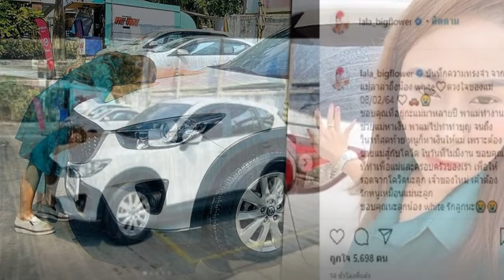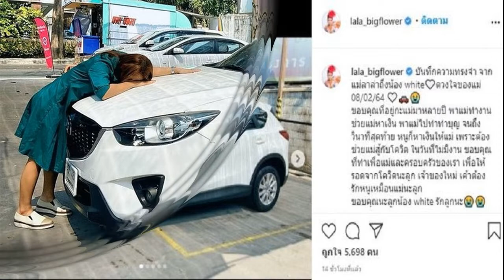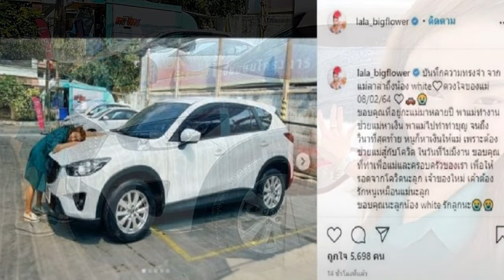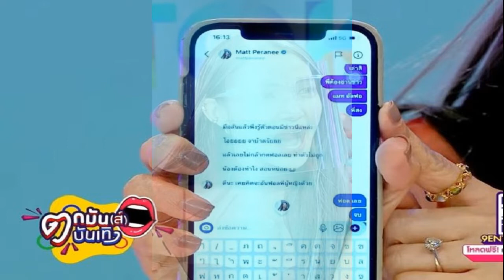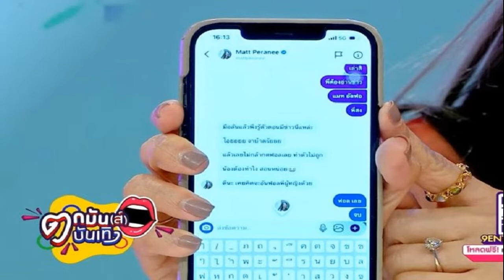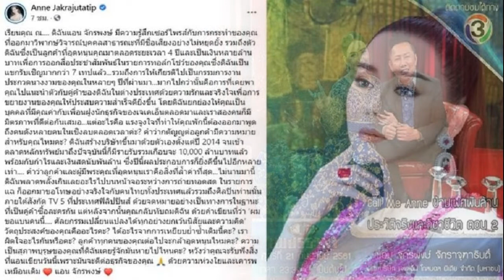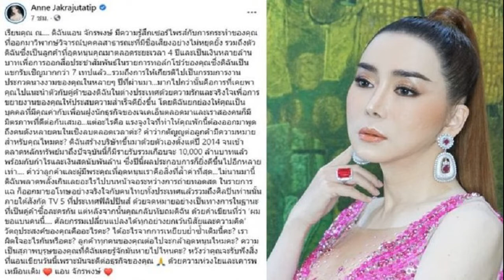ลาล่า อาร์สยาม ตัดใจยอมขายรถเซ่นพิษโควิด เสียงสั่นเสียใจรักเหมือนลูก